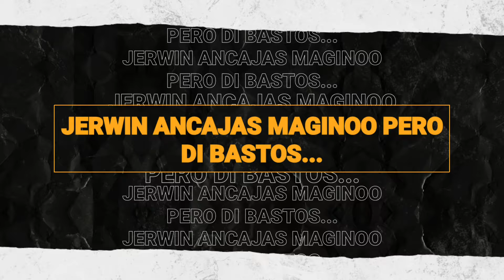VIRAL!!! JERWIN ANCAJAS NAGSORRY KAHIT WALANG KASALANAN...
Sa lahat po ng subscribers at magsusubscribe pa at patuloy na sumusuporta sa munting channel natin, libre po ang pagpapagawa ng legal documents gaya ng demand letters, promissory note, affidavit of loss, deed of sale, at iba pa. Email add po ng secretary ko yan. Salamat po sa inyong lahat! God bless...

Reaction/Commentary

This channel is made purposely in creating reaction videos, and/or making opinions about sports, politics, showbiz, travel, food, etc.

The objective is to share ideas and opinions to the general public to create an avenue for healthy discussions. Also, to bring happiness and relaxation to everyone and be relieved from stress of everyday living.

So, enjoy a happy, stress - free life even for a moment, and welcome to our new channel!

Together, let us make this channel alive.

Kindly support/subscribe to this channel, as this was created for cause i.e, to help the needy especially its own subscribers when the right time or when this channel comes to fruition the soonest time possible.

Peace and happiness be with you all!!!

IF YOU WANT YOUR VIDEO TO BE DELETED, PLS LET US KNOW THRU THIS EMAIL: , and we will do it as soon as possible for you hence, you need not make an action for a copyright strike/taking down the subject video.

Thank you for your utmost understanding. More power!